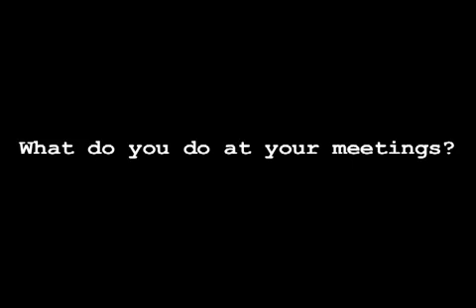Club Rush (October 2010)